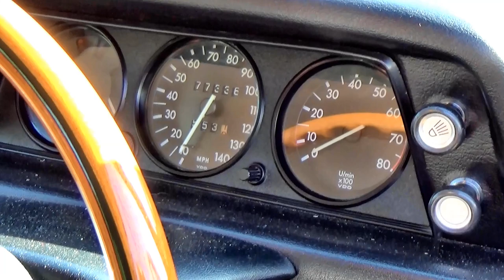1971 BMW 2002 Tii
1971 BMW 2002 Tii.
The BMW 02 Series is a range of compact executive cars produced by German automaker BMW between 1966 and 1977, based on a shortened version of the New Class Sedans.

The first 02 Series produced was the 1600-2 (later renamed 1602) in 1966. In 1975, the 02 Series was replaced by the E21 3 Series (except for the 1502 model which continued until 1977).

The 1600-2, as the first "02 Series" BMW was designated, was an entry-level BMW, and was smaller, less expensive, and less well-appointed than the New Class Sedan on which it was based. BMW's design director Wilhelm Hofmeister assigned the two-door project to staff designers Georg Bertram and Manfred Rennen. The 23 cm (9.1 in) shorter length  and wheelbase and lighter weight of the two-door sedan made it more suitable than the original New Class sedan for sporting applications. As a result, the two door sedan became the basis of the sporting 02 Series.

Beginning in 1968, a convertible based on the 02 body was built by Karosserie Baur. A hatchback, called the Touring model, was developed from the 02 body, being available from 1971. Only 25,827 Touring models were sold, therefore the models were discontinued in 1974.

At the Paris Motor Show in 1969, BMW unveiled a fastback 2002 GT4 concept car. This model never reached production.

2002
Helmut Werner Bönsch, BMW's director of product planning, and Alex von Falkenhausen, designer of the M10 engine, each had a two-litre engine installed in a 1600-2 for their respective personal use. When they realized they had both made the same modification to their own cars, they prepared a joint proposal to BMW's board to manufacture a two-litre version of the 1600-2. At the same time, American importer Max Hoffman was asking BMW for a sporting version of the 02 series that could be sold in the United States.

As per the larger coupe and 4-door sedan models, the 2.0 engine was sold in two states of tune: the base single-carburetor 2002 producing 75 kW (101 hp) and the dual-carburetor high compression 2002 ti producing 89 kW (119 hp). The 2002 Automatic, with the base engine and a ZF 3HP12 3 speed automatic transmission, became available in 1969.

In 1971, the Baur cabriolet was switched from the 1.6L engine to the 2.0L engine to become the 2002 cabriolet, the Touring hatchback version of the 02 Series became available with all engine sizes available in the 02 Series at the time and the 2002 tii was introduced (only 422 examples made) as the replacement for the 2002 ti. The 2002 tii used the fuel-injected 97 kW (130 hp) engine from the 2000 tii, which resulted in a top speed of 185 km/h (115 mph). A 2002 tii Touring model was available throughout the run of the tii engine and the Touring body, both of which ended production in 1974.

The 2002 Turbo was launched at the 1973 Frankfurt Motor Show. This was BMW's first turbocharged production car. It produced 127 kW (170 hp) at 5,800 rpm, with 240 N⋅m (177 lbf⋅ft) of torque. The 2002 Turbo used the 2002 tii engine with a KK&K turbocharger and a compression ratio of 6.9:1 in order to prevent engine knocking. Kugelfischer mechanical fuel injection was used, with integrated boost enrichment feature. The 2002 Turbo was introduced just before the 1973 oil crisis, therefore only 1,672 were built.

1971 facelift
In 1971, the 02 Series received a facelift. The 3-door hatchback "Touring" body style and the 1802 model were introduced as part of the facelift, and the 2002ti was replaced by the 2002tii. Other changes included wraparound bumpers for all models, a 2-piece instrument cluster and new seats.

CC rating: 1,997cc           115 ci (2.0L) I4

NZ First Registration: 15-Feb-1973